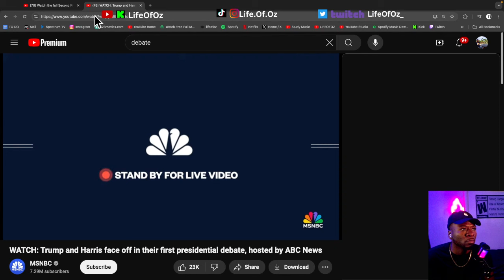WHY I MIGHT VOTE FOR TRUMP! (LIBERAL DEMOCRAT REACTS TO DEBATE)